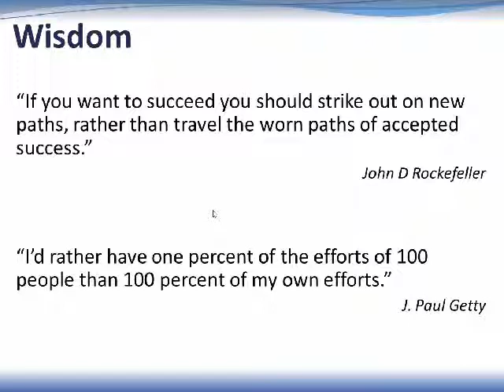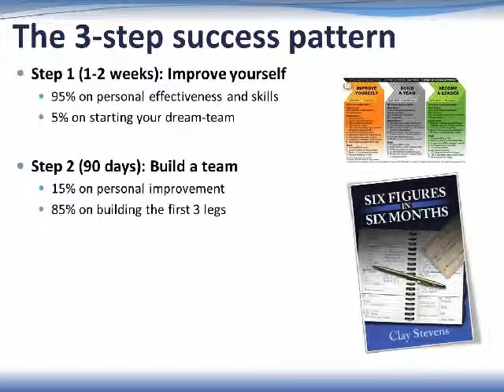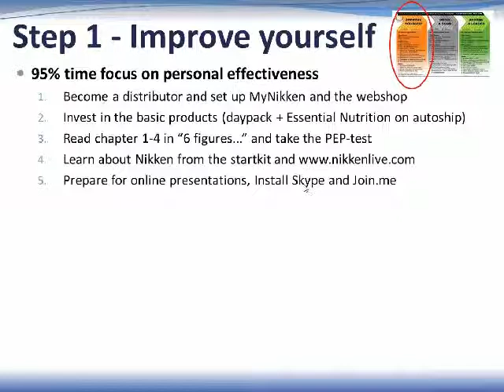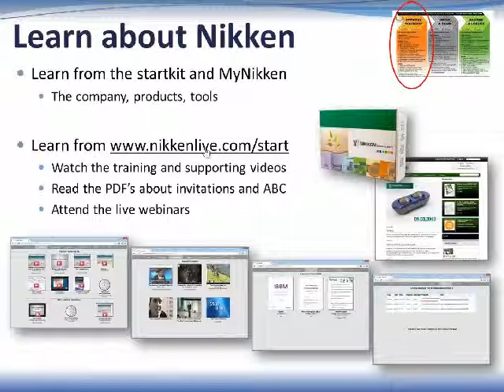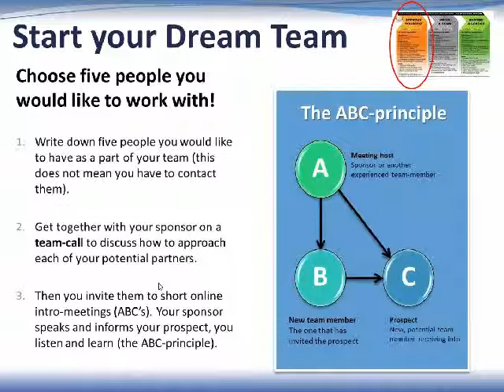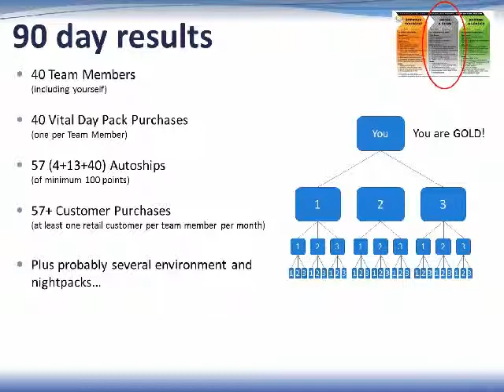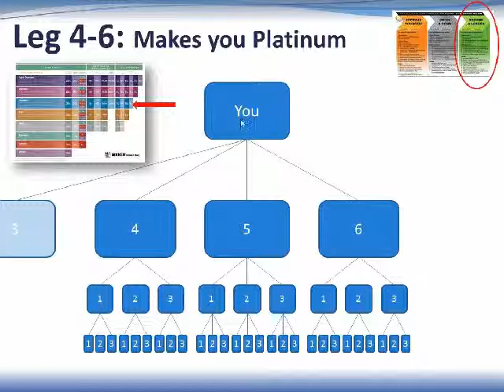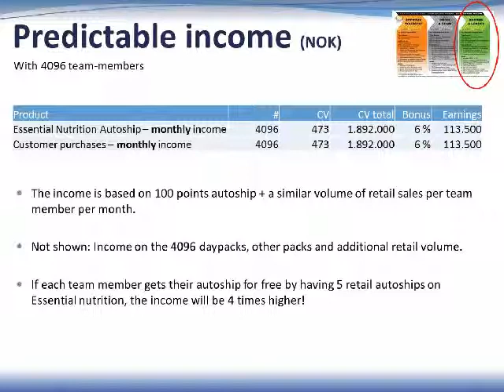Building a Successful Nikken Business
Royal Diamond Morten Andersen talks about "How to build the Nikken business effectivly using the 3-step success pattern".